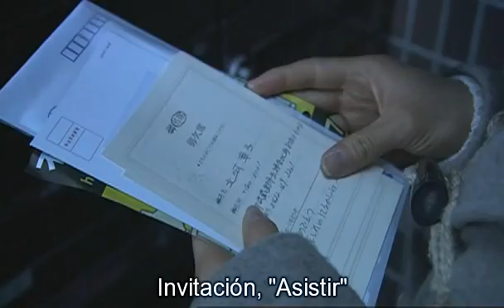Tales of Terror from Tokyo: Elevador - Sub Español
Cuentos De Terror Japoneses - Tales of Terror from Tokyo: The Movie - Kaidan Shin Mimibukuro Subtitulos En Español